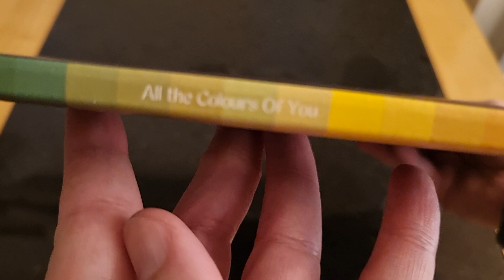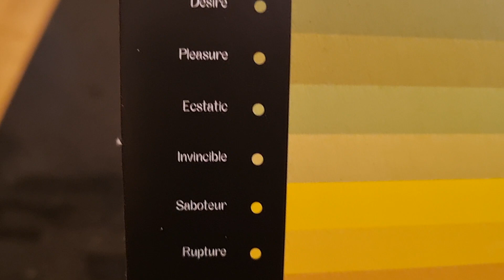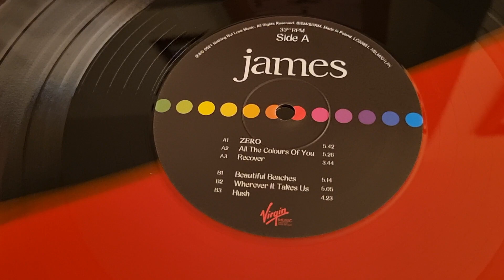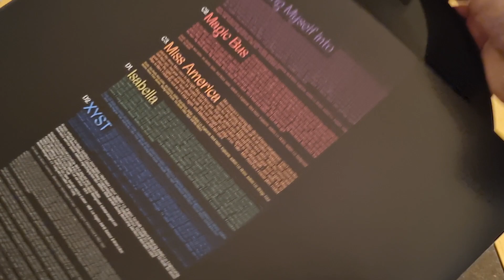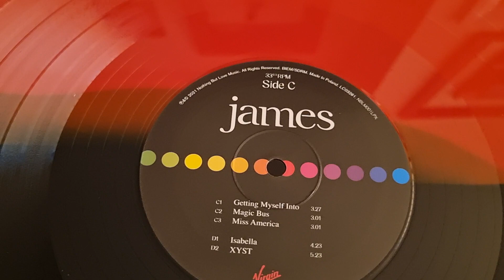James All The Colours Of You double gatefold black & red vinyl 2021 + postcard unboxing overview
James – All The Colours Of You double gatefold black & red vinyl + postcard
Record unboxing overview videos will go live every Sunday at 12pm
Use this link to get your next CD or LP